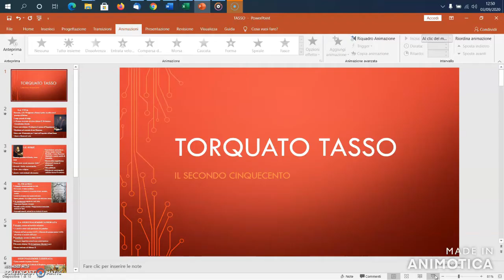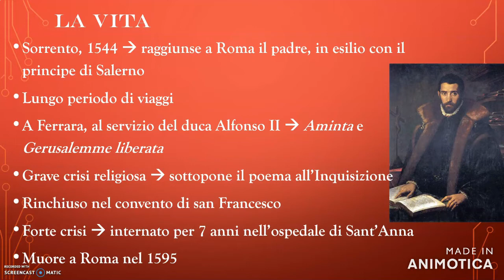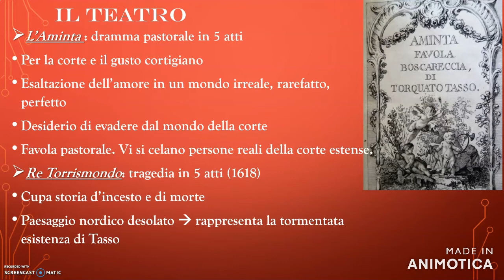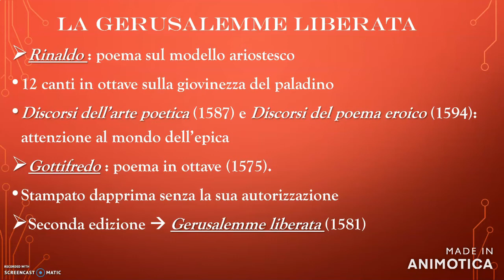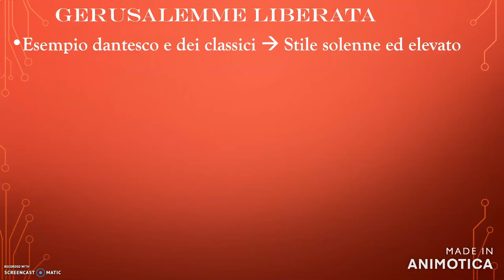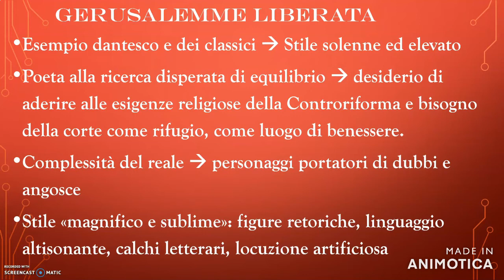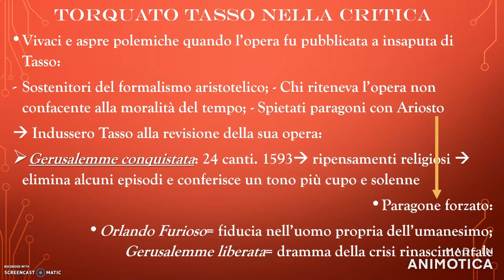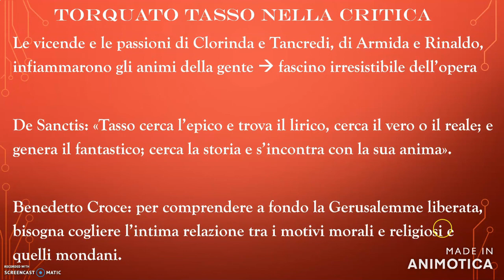LETTERATURA ITALIANA: TORQUATO TASSO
Nel corso del nostro ripasso di letteratura italiana, oggi ci occupiamo di Torquato Tasso e delle sue opere: le Rime, l'Aminta, la Gerusalemme Liberata e la Gerusalemme conquistata